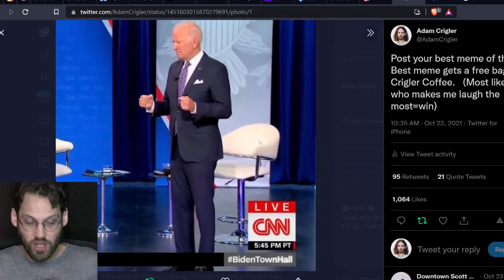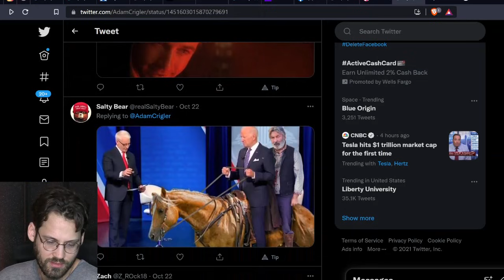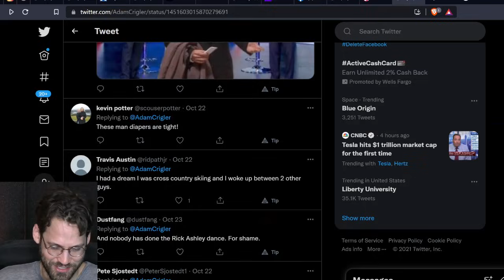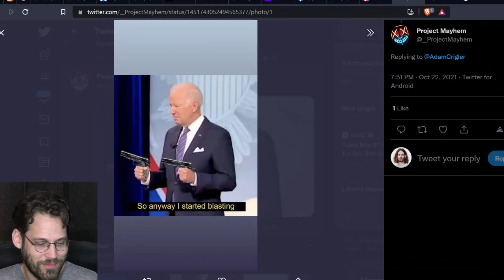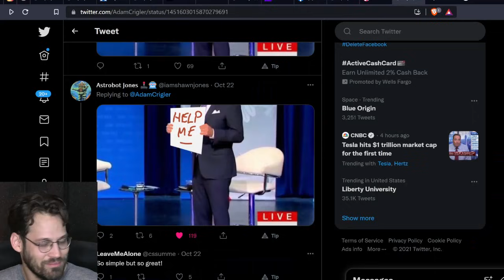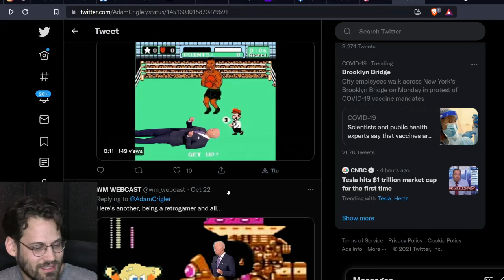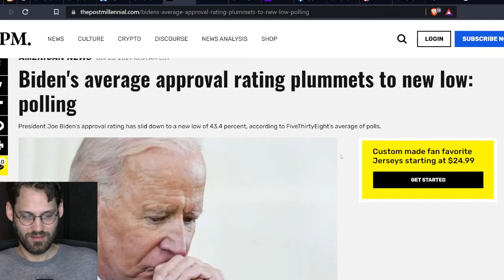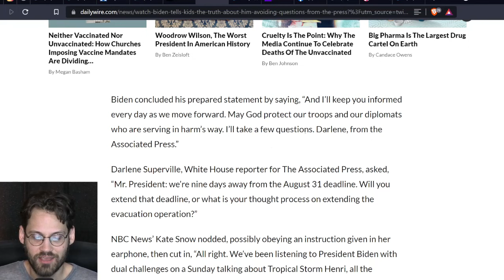I Love Memes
Joe Biden's most recent town hall left the world with some meme worthy moments.